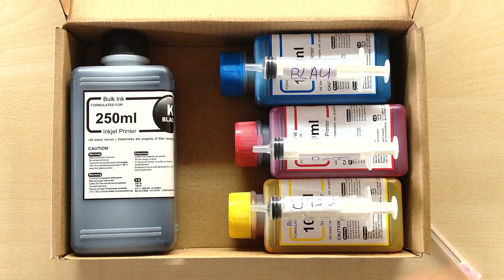Drucker Tinte !!! Schwarz + Farbe... Nachfüllset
► Düsen befüllen, Farbe sparen, Reinigung